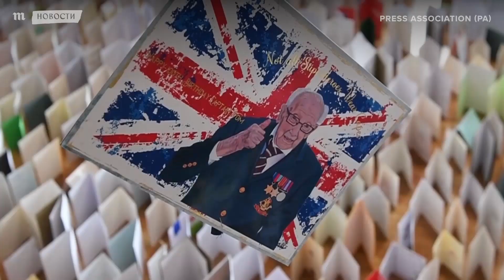Том Мур отмечает 100-летие. Его поздравляет вся страна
Ветеран Второй мировой войны капитан Том Мур отмечает 100-летие. Мура, собравшего 30 миллионов фунтов стерлингов для британских врачей, поздравляет вся страна. Ему прислали 140 тысяч открыток, премьер-министр записал личное обращение, а звезды Королевского театра Ковент-Гарден спели для ветерана "Happy Birthday".